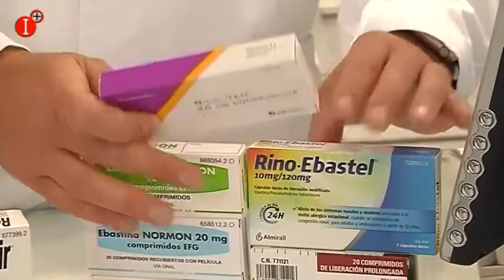LA FARMACIA EN CASA 14 DE MAYO 2018